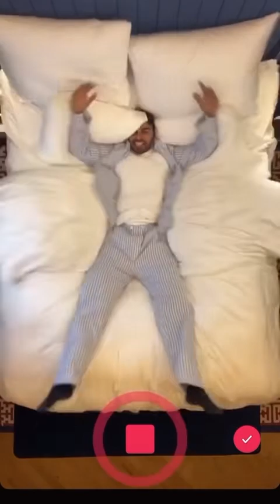Tutorial Fotografi Dari @Youneszarou!